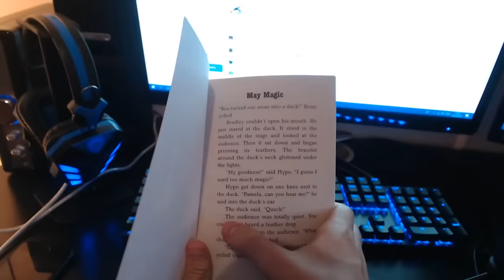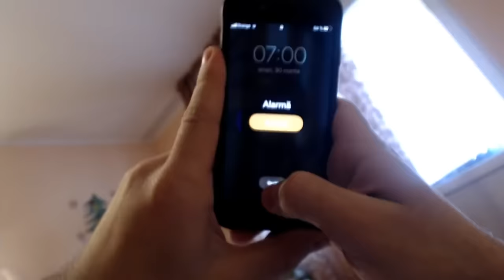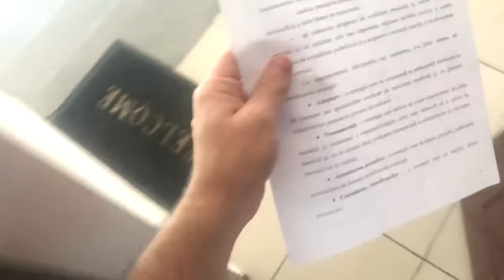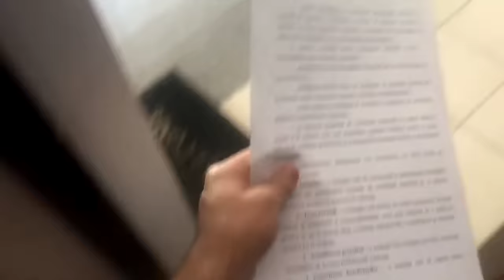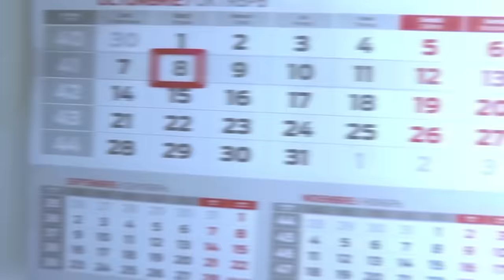PE SCURT, MA ENERVEAZA SCOALA (EXMATRICULAT, AM PRIMIT DOI, AM CHIULIT DE LA SCOALA)